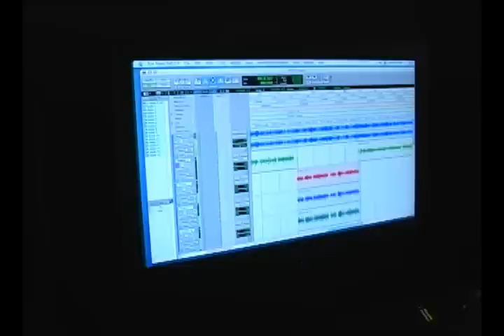Chuck Dimes on Cali Mic Check - Sob Story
Episode #4.  E-Rose talks with Chuck Dimes about writing lyrics, his "break-up" and what a genius he is!  Cali Mic Check is Produced by SIDE B and Hosted by E.ROSE.